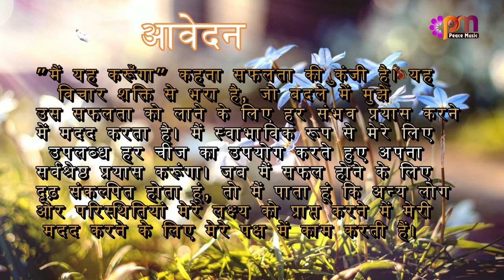08 July 2023 आज का सुविचार